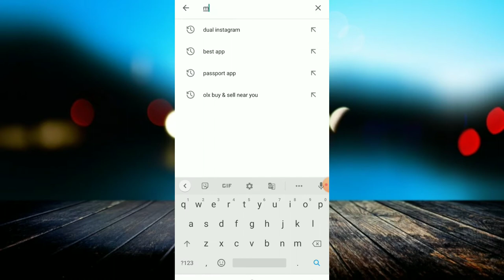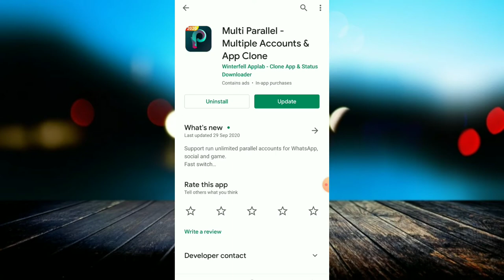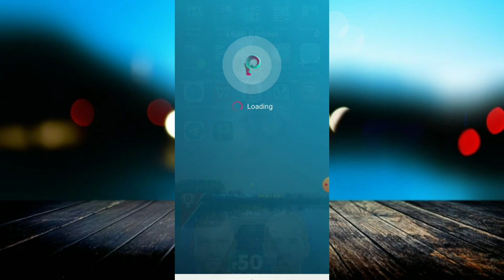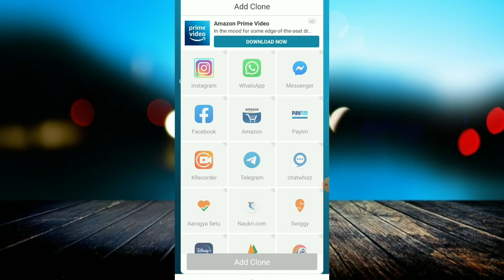Multi Parallel–Multiple Accounts & App Clone | Use Multiple Applications On Mobile